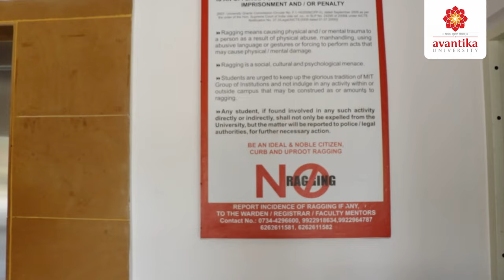Residential Area and Other Amenities at Avantika University - MIT Pune Campus at Ujjain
Here's a glimpse of the residential area at Avantika University that includes the Boys' and Girls' hostel, medical center, Wi-Fi facility, and all other basic to essential amenities.